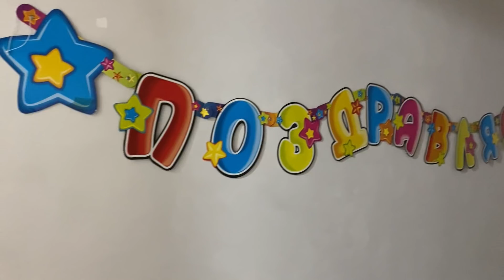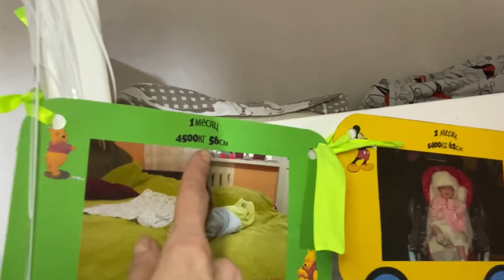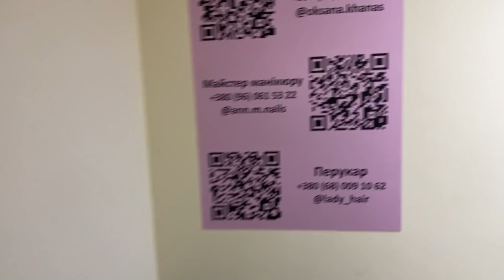ВЛОГ: Мой День Рождения. Подарки и сюрпризы. Мой необычный торт.